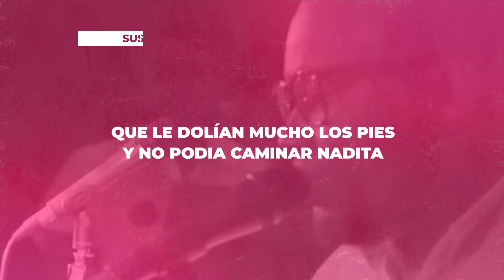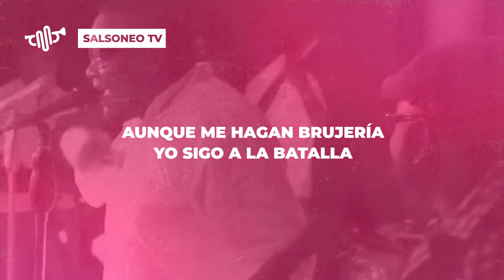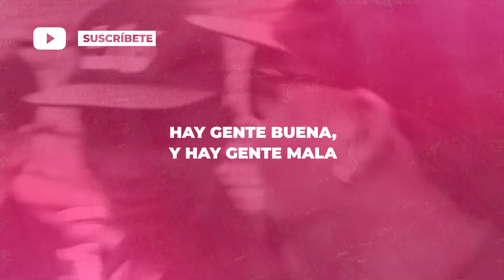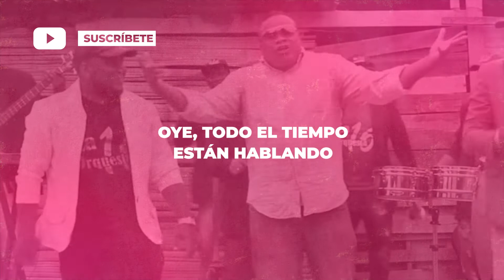La 16 Orquesta - Raquel | Salsa Con Letra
Disfruta del Video con letra “Raquel” de Artista - Lo mejor de la Salsa Baúl, Salsa Romántica y Salsa Clásica la puedes disfrutar en nuestro canal de YouTube